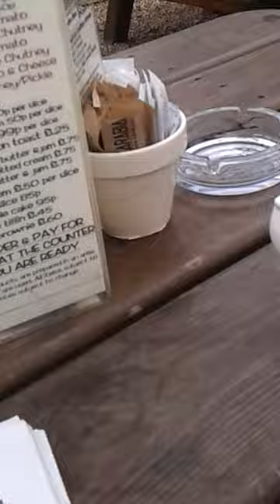Consciousness up crimerate down!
This video was uploaded from an Android phone. Serious crime down from 6 months ago. shown below.

And this is from the October date when I did the vid.